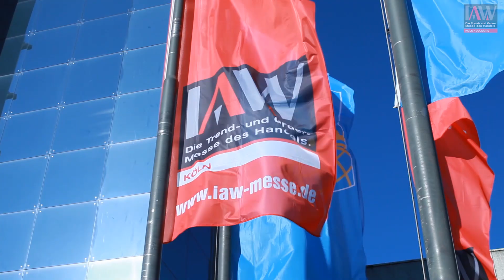Warenfinanzierung für Händler | Adrian Krüger @ IAW Speaker's Lounge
Warenfinanzierung für Händler | IAW Messe

Warenfinanzierung für Händler
Der Handel wird immer schneller, Händler müssen schnelle Entscheidungen treffen können. Um heutzutage - gerade in Online Handel - mithalten zu können, benötigen Händler eine schnelle Finanzierungszusage. VAI bietet eine unkomplizierte Wareneinkaufsfinanzierung und ermöglicht Händlern so mit weniger Kapitalbindung mehr Waren einzukaufen.